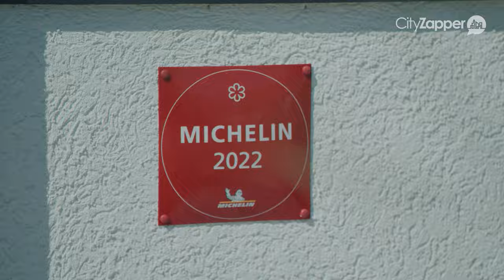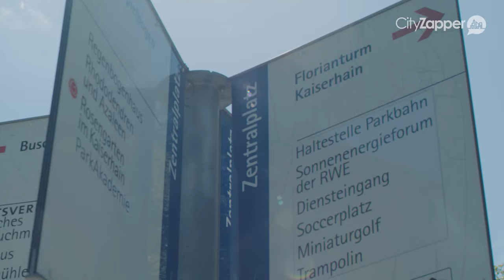GASTRONOMISCHE SMAAKBELEVINGEN IN DORTMUND | GERMAN.LOCAL.CULTURE.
Wil jij het Duitsland van de locals leren kennen? CityZapper reist naar verschillende steden en verzamelt de beste tips en mooiste verhalen van de inwoners. In deze German.Local.Culture. video vertelt sterrenchef Dirk Grammon zijn verhaal.

In de video vertelt hij dat Dortmund de grote inspiratiebron is van zijn gerechten: eenvoudig, eerlijk en rechtdoorzee.

Meer weten over de German.Local.Culture. in het Dortmund van Dirk Grammon? Bekijk dan de city guide die wij schreven na ons bezoek aan deze stad

Meer informatie over deze stad vind je ook op de website van Dortmund →